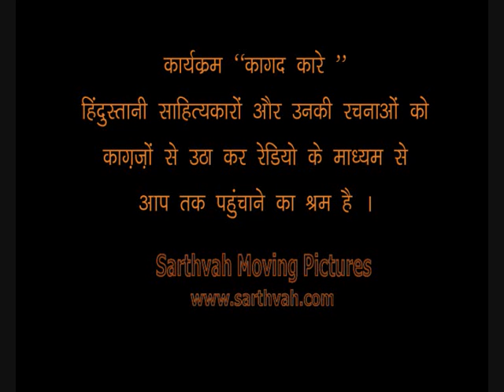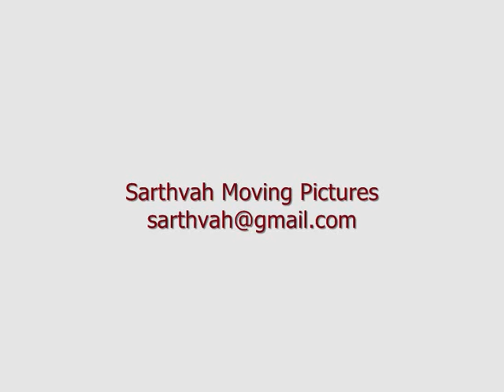Kagad Karey Radio Series